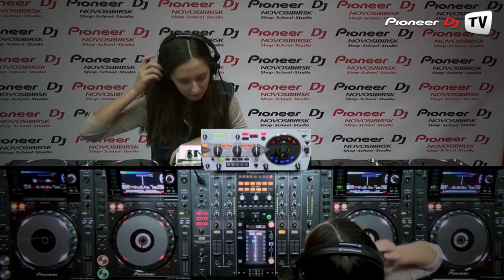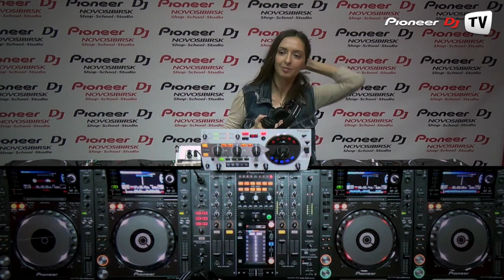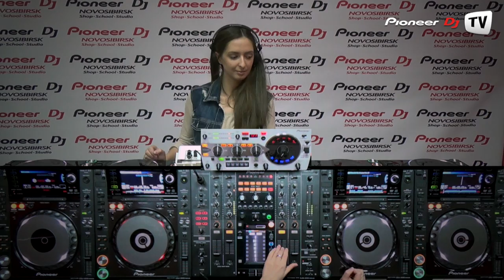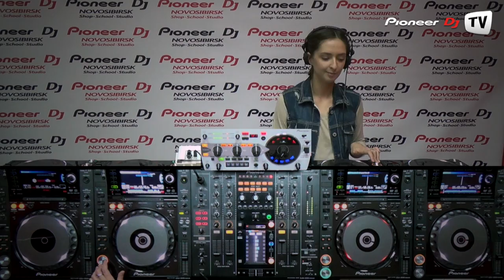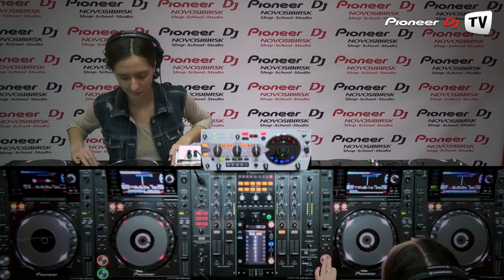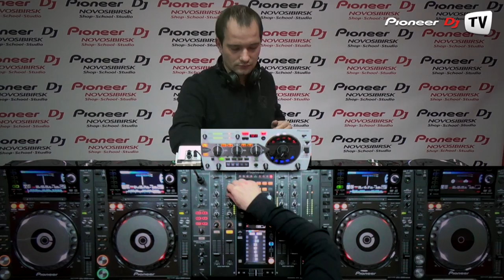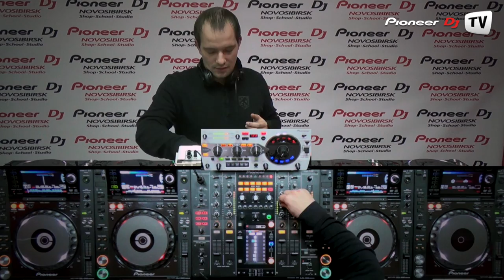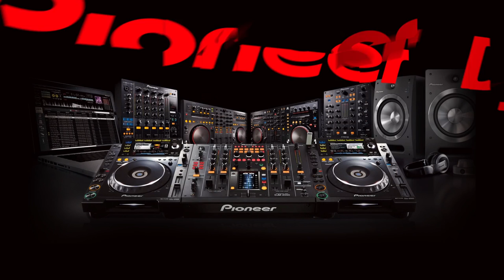Tech House Industry: Part 7 by DJ Rigid feat. Katya Maksimova (Barnaul) ► Video-cast @ Pioneer DJ TV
★ Tech House Industry: Part 7 by DJ Rigid (Nsk) / feat. Katya Maksimova (Barnaul) / (Tech House) ► Video-cast @ Pioneer DJ TV ★